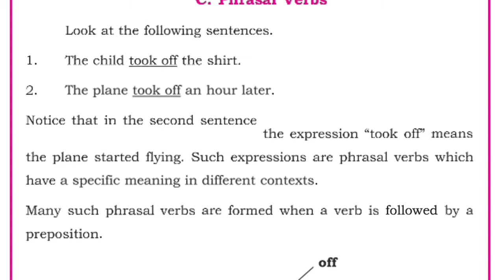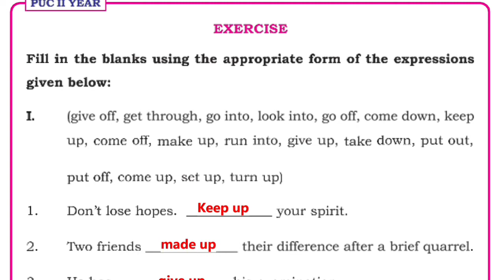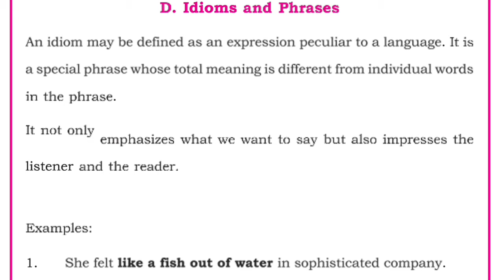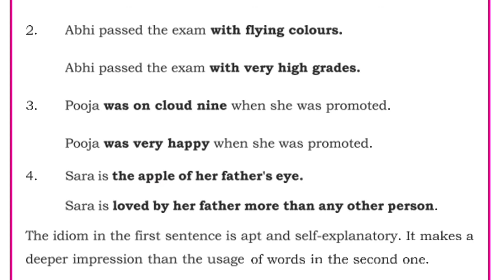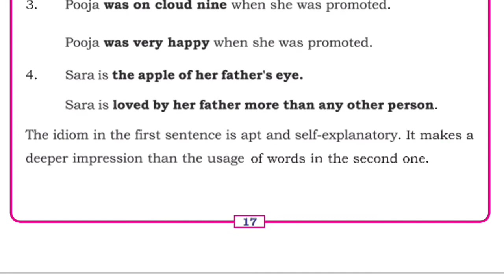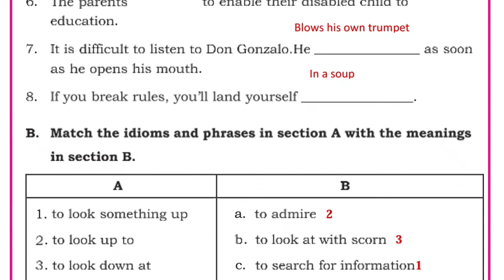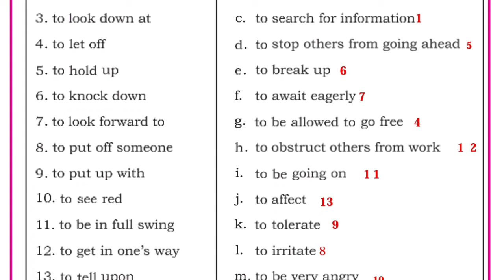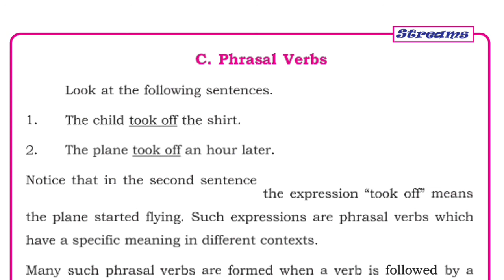2nd puc English workbook key anawers phrasal verbs idioms.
2nd puc English workbook key anawers phrasal verbs idioms.

2nd PUC English grammar workbook key answers.
2nd PUC English Grammar in Kannada..
Note Making.
Letter Writing Job Applications.
Speech Writing.
Report Writing.
Unseen Passages.
Dialogue Writing.
Pronominal Words.
Jumbled Words.
2nd PUC English Streams Workbook Answers

 Karnataka State Board Streams English Workbook 2nd PUC Answers and Solutions Language Use

Articles and Prepositions.
Jumbled Segments.
Subject-Verb Agreement.
Tense.
Framing Questions.
Error Identification.
Pronouns.
Pairs of Words.
Phrasal Verbs.
Idioms and Phrases.
Passive Voice.
Reported Speech.
 2nd puc english Writing

Linkers.
Paragraph Writing/Expansion.
Note Making Summarising
Report Writing
Job Applications
Speech Writing